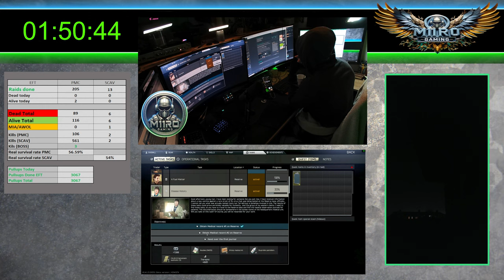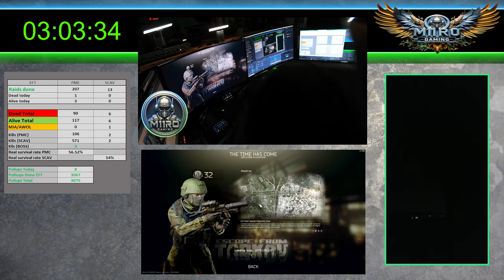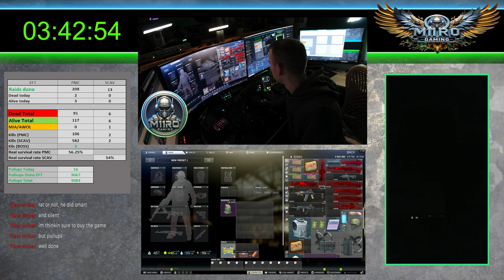VOD - EFT - S2EP30 - Reserve quests today, snow, slow gameplay - 1440p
Hey guys,
afraid to go to Reserve (as it is one of the PVP maps)
We have few quests lined up so let's see if we can finish few (all?)
There is also event going on and snow is back for a while.

Timeline:
00:00:00 -- starting the stream :)
00:12:50 -- Reserve PMC, 1st RAID no kills, Quest Bunker Part 1 done, Back Door finished.
00:31:10 -- Reserve 2ND RAID -- 11 SCAV kills, survived
01:27:00 -- Reserve 3RD Raid -- 9 SCAVs, Punisher Part 2 done, Disease History done
02:30:25 -- Reserve 4th RAID -- killed one Scav Player, died to PMC in Bunker.
03:06:00 -- 12 SCAVS killed, died to a RAT near to D2

If we die, 8 Pull ups will be done.
3067!! pullups done in EFT so far.